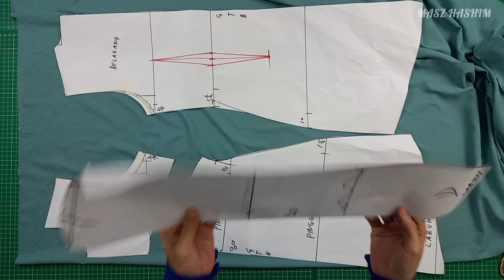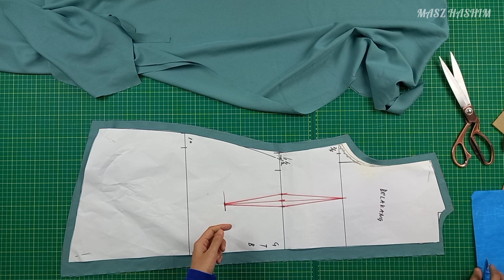CARA POTONG BAJU BABY DOLL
Assalamualaikum semua,hai semua. Untuk video kali ni saya kongsikan cara potong baju pola baby doll. Untuk video pola saya dah share. saya sertakan linknya kat sini.

Kat sini saya sertakan juga link pola asas.